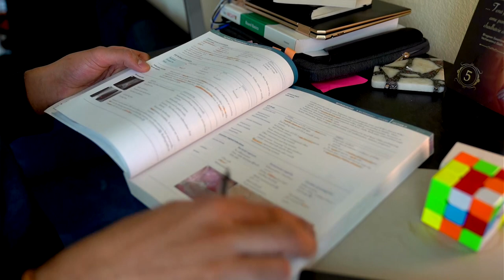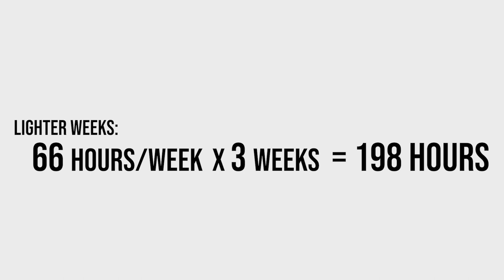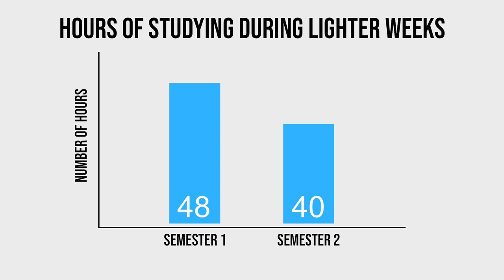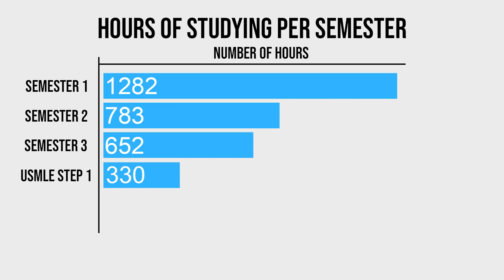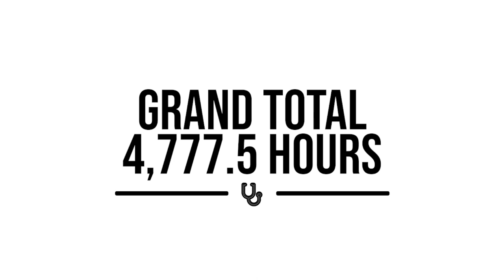I STUDIED This Many Hours In Medical School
Are you curious about how many hours a medical student should study? Studying long hours in medical school is common for a lot of medical students. In this video, I'm going to share the time that I spent studying in med school.

00:00 Introduction
00:26 Semester 1
01:27 Semester 2
02:29 Semester 3
03:12 USMLE Step 1
03:25 Clinical Rotations
04:30 Step 2 CK
04:43 4th Year + Research